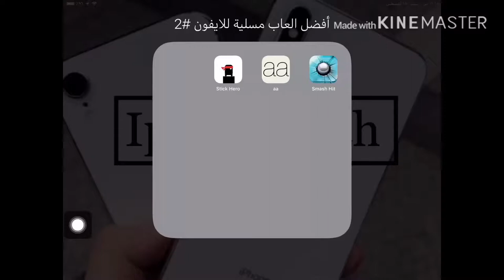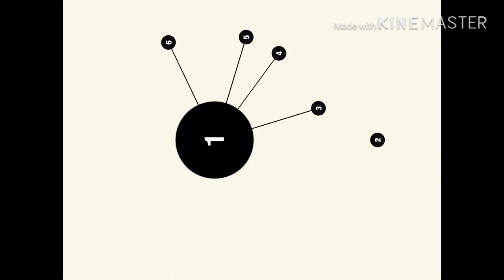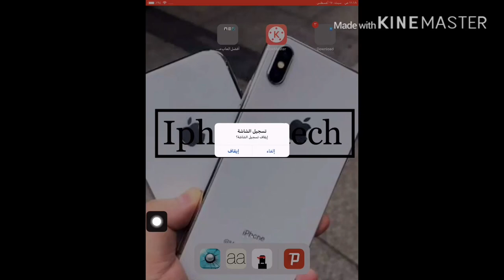أفضل 3العاب مسلية للايفون #2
روابط العاب للايفون والايباد

Stick hero

والسلام عليكم وحمة الله وبركاته يا أصدقاء

أفضل العاب مسلية للايفون #2

 iPhone tech

iPhone tech

iPhone tech

iPhone tech